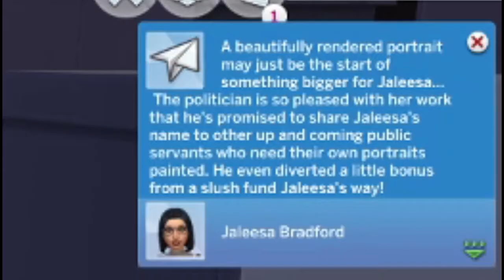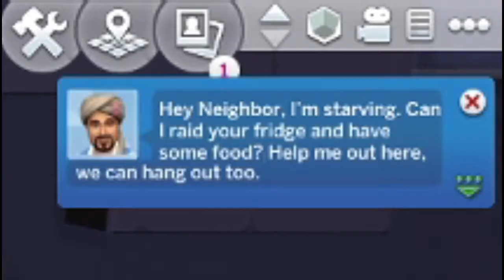No shoes no service! | Jaleesa & Aubrie Part 3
Jaleesa and Aubrie went out and had some drinks and encountered some new people along the way.
Twitch saw it first! Want to be present when I'm actively playing? Head over to Twitch and follow me so you can catch the stream!
I'll play any game at least ONCE! Wanna leave a recommendation for a game you would like to see me play?